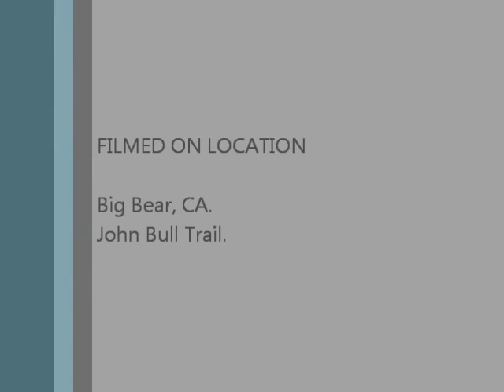John Bull trail Run 1 5/21/2016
HUMMER4X4OFFROAD.com
John Bull trail
Run 1
5/21//2016